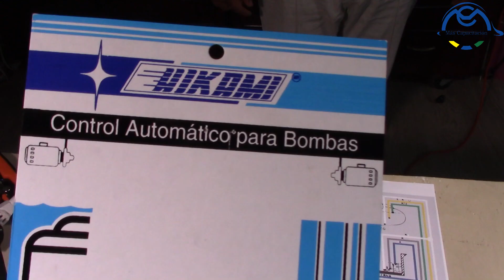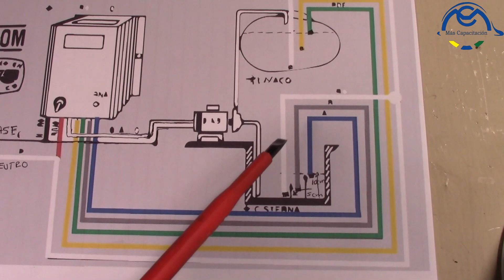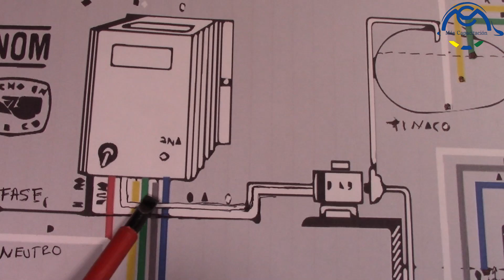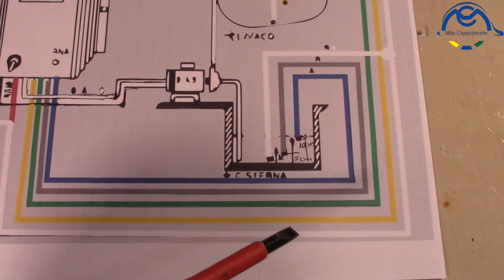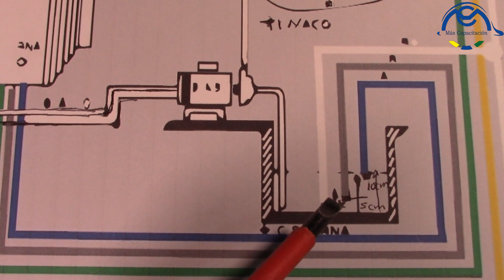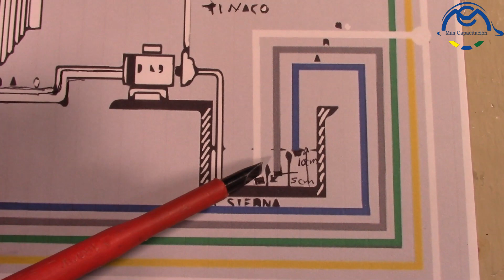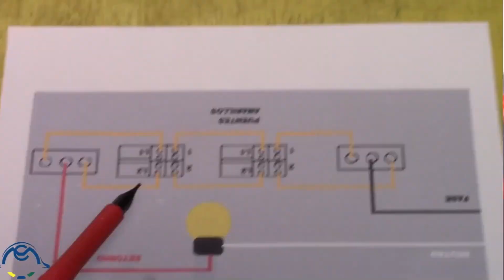Bomba de Agua con control automatico, Curso de una instalacion electrica cap 147